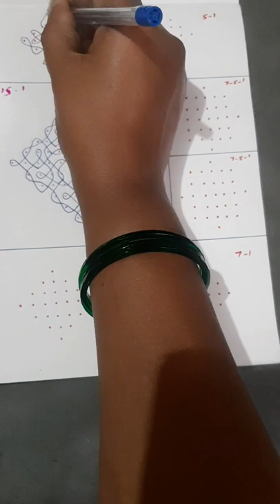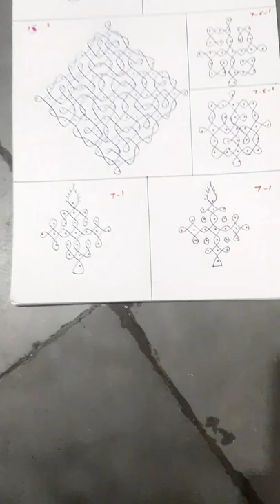Suja's Rangoli | #1 | 7 simple sikku kolam | Useful for beginners | For regular basis rangoli ✍👍